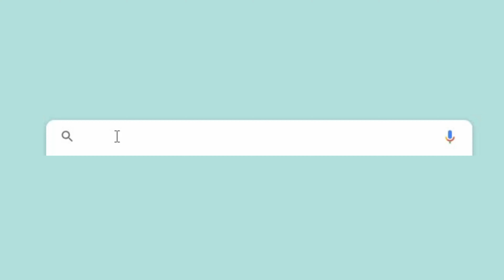3 Signs You're Overpaying for Hearing Aids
Have you been quoted for hearing aids recently?

If the price feels too high, or something just feels “off”, chances are you can relate to a few of the things discussed in this video.

Before buying hearing aids, make sure none of these three things apply to your situation, and if they do, you should probably do a bit more research before you buy hearing aids.